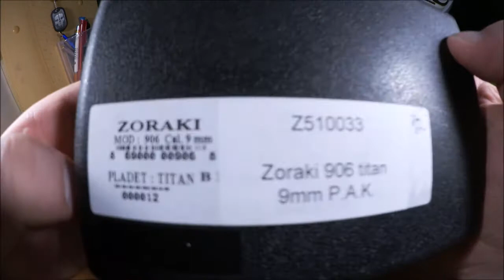VORSTELLUNG ZORAKI M906 9MM P.A.K.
Hallo zusammen! :)
Entschuldigt bitte die unfreiwillige Videopause! Bin zur Zeit etwas im Stress und bin nicht dazu gekommen, neue Video´s zu machen. Ich versuche, die Abstände zwischen den Video´s zu verkürzen :)

Im heutigen Video stelle ich euch die Zoraki 906 Schreckschusspistole vor.